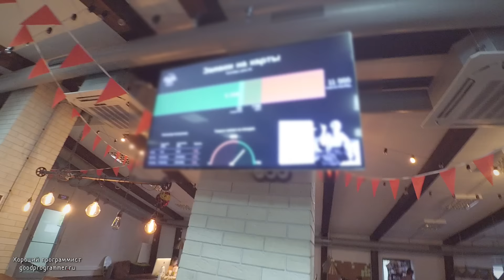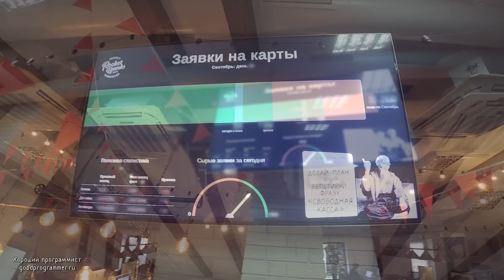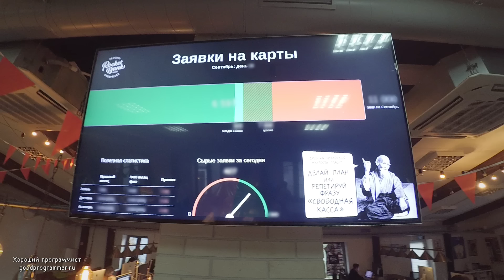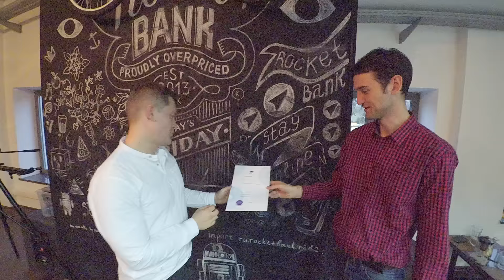Как директор Рокетбанка учился у «Хорошего Программиста»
Мы пришли в гости в Рокетбанк к выпускнику нашего интенсива по Ruby on Rails Алексею Колесникову. Директору по маркетингу (и со-основателю) Рокетбанка.

Зачем банкиру учиться программировать, где взять время, как прийти к успеху — все в этом видео.